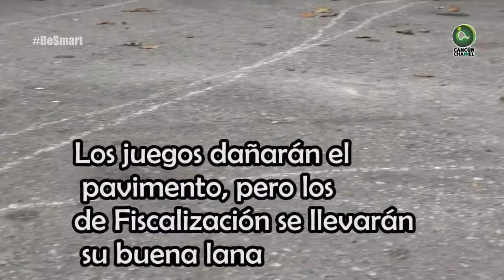RENTAN ESTACIONAMIENTO DE LAS PALAPAS PARA JUEGOS MECÁNICOS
RENTAN ESTACIONAMIENTO DE LAS PALAPAS JUEGOS MECÁNICOS